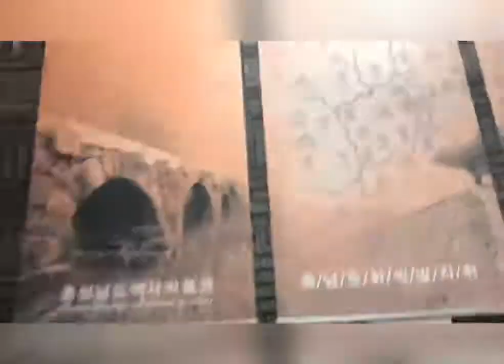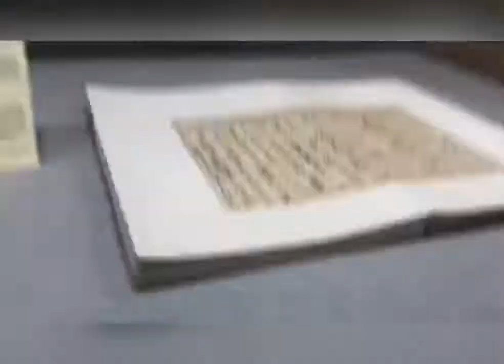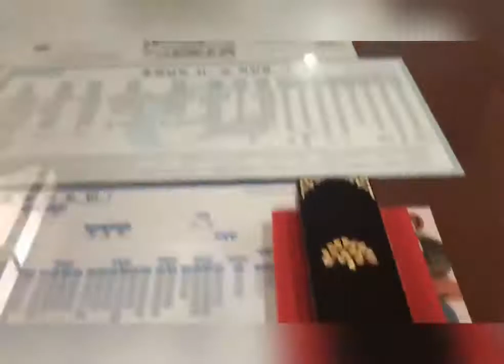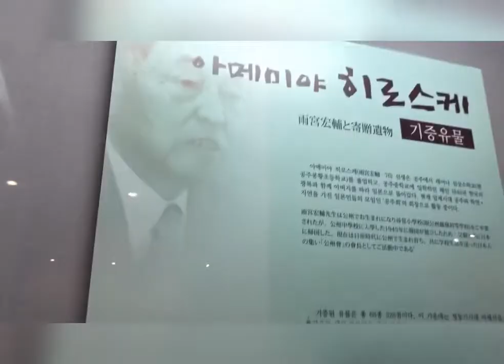What is in gongju city? Country side of hubby/ the princess city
Jump to  foreign sister cities. Gongju is also spelt kongju, is a city in south Chungcheong province, south korea, visit gongju national museum!!